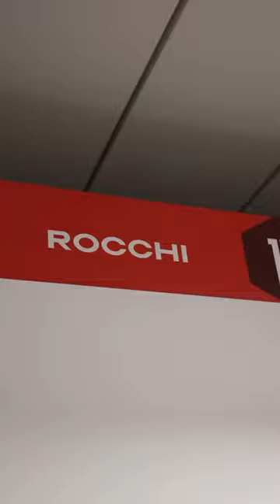FCAASSE | 🔥 𝗚𝗨𝗜𝗖𝗛𝗘𝗧𝗦 𝗙𝗘𝗥𝗠𝗘́𝗦 🔥